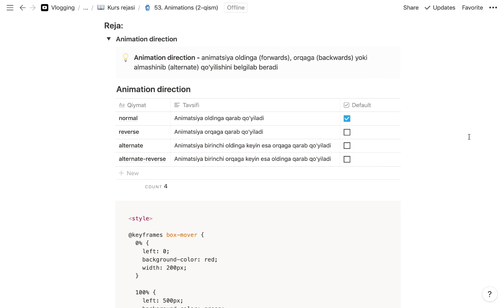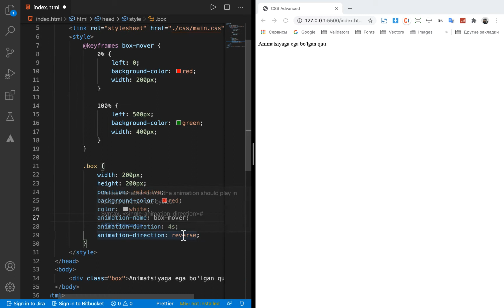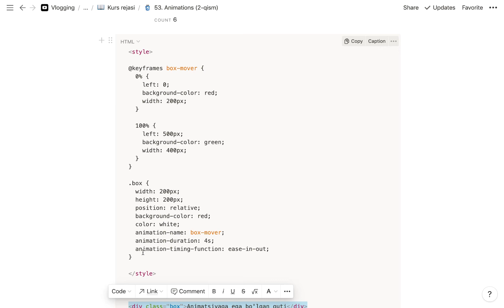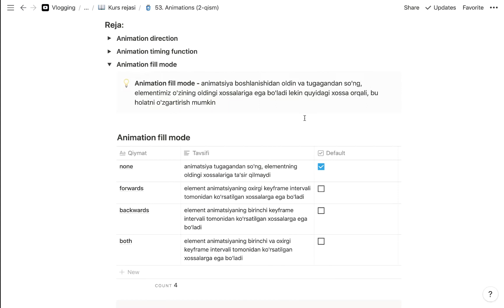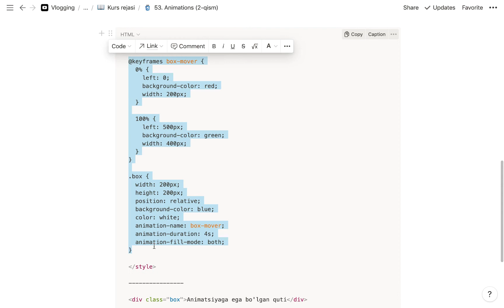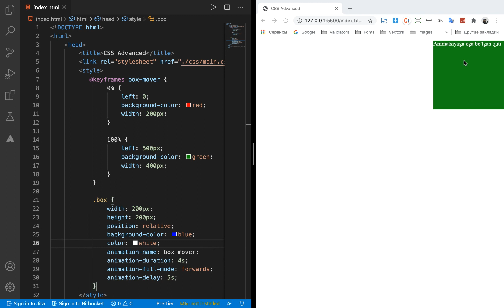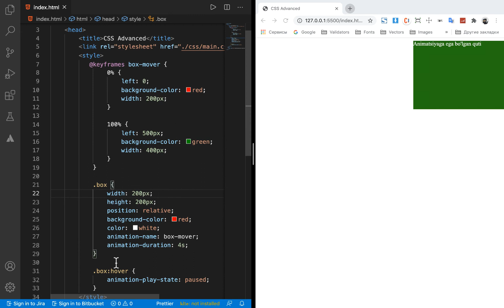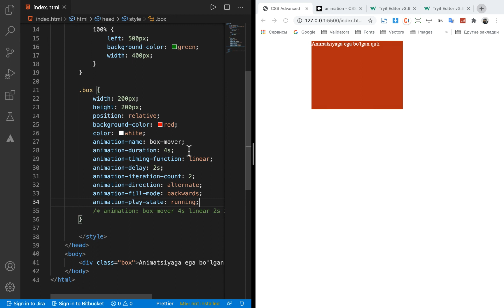CSS | 53. Animations (2-qism)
Bu darsda ham CSS animations haqida gaplashib o'tamiz va uning qo'shimcha CSS xosslarini birma-bir ko'rib chiqamiz.